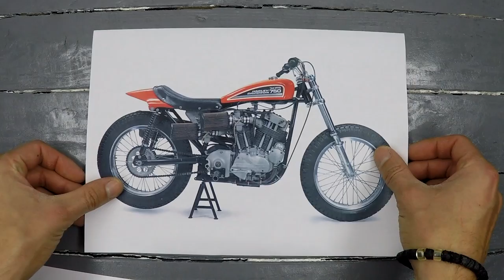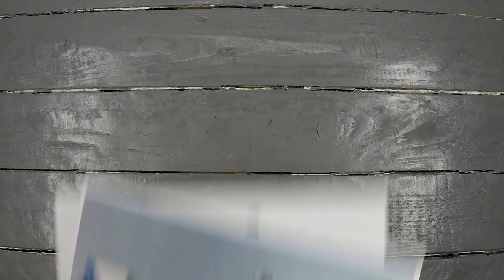Cafe Racer KULTURA!!!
Ja sam Jovan Dašiæ, a ovo je moj YouTube kanal :)
na kome možete videti moje MOTO Avanture,
Putovanja, Vlog, savete o akcionim kamerama, dronovima i ostaloj opremi,
Cafe Racer kulturi i uskoro prerada moje Honde VF750 :)

U ovom klipu sam rešio da ispričam u kratkim crtama istoriju Cafe Racer-a, tipove i da skrenem pažnju na par pravila :D